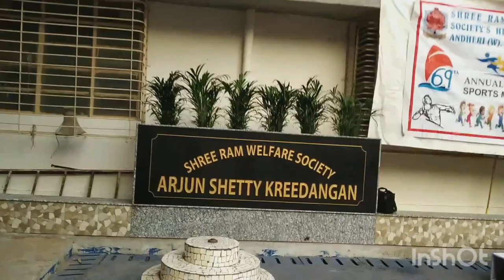SRWS ANNUAL SPORTS DAY-2